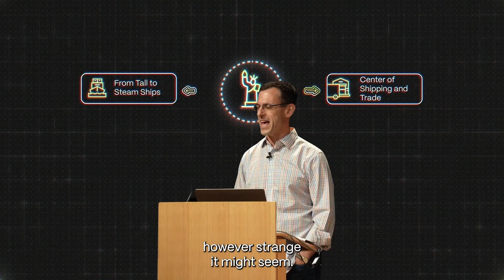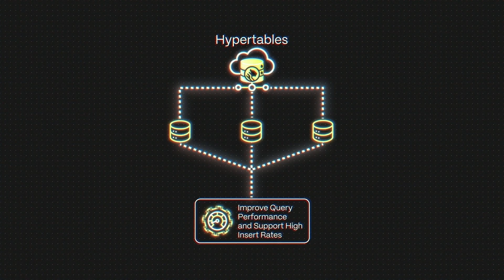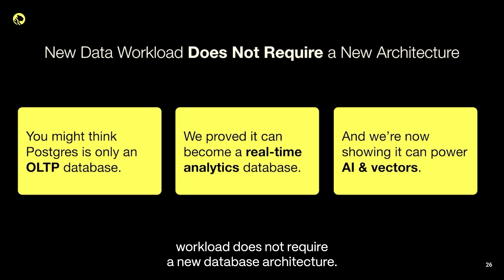The Untold Story of Timescale: Why PostgreSQL is Built to Last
PostgreSQL has been around since the 1980s, but it’s more powerful than ever. Here Timescale CTO Mike Freedman shares the story of how Timescale supercharged PostgreSQL for IoT, real-time analytics, and AI applications.

🔹 How IoT pushed us to rethink databases
🔹 Why we built Timescale on PostgreSQL instead of creating a new database
🔹 How Hypertables and Hyperstore accelerate performance at scale
🔹 The future of PostgreSQL: powering AI and real-time data

PostgreSQL isn’t just a relational database—it’s the foundation for the future of real-time analytics and AI.

🐯 𝗔𝗯𝗼𝘂𝘁 𝗧𝗶𝗺𝗲𝘀𝗰𝗮𝗹𝗲
At Timescale, we see a world made better via innovative technologies, and we are dedicated to serving software developers and businesses worldwide, enabling them to build the next wave of computing. Timescale is a remote-first company with a global workforce backed by top-tier investors with a track record of success in the industry.